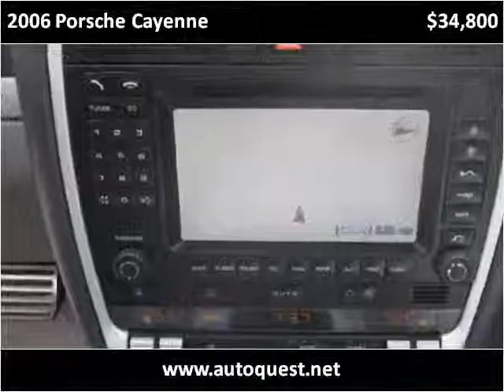2006 Porsche Cayenne Used Cars Seattle WA